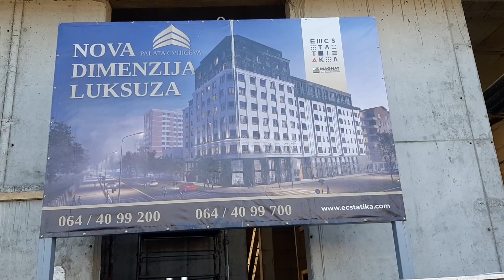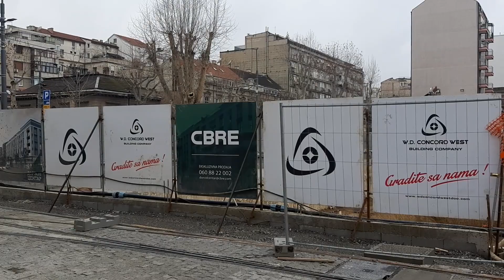LINIJSKI PARK TRASA - GRADILIŠTA NA DORĆOLU I PALILULI 03.01.2021.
Prošlo je više od mesec dana od kada smo obišli gradilišta najvećih objekata u blizini budućeg linijskog parka na Dorćolu i Paliluli, tako da donosimo nove kadrove napretka radova.